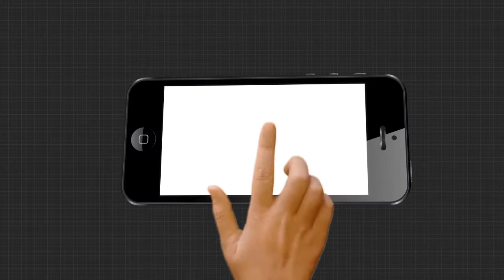କଟକରେ ଚାଲିଛି ସେରୋ ଲୋଜିକାଲ ସର୍ଭେ ।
କଟକରେ ଚାଲିଛି ସେରୋ ଲୋଜିକାଲ ସର୍ଭେ । ଗତକାଲି ପ୍ରଥମ ଦିନରେ ସହରର 6ଟି ସ୍ଥାନରେ ଏହି ସର୍ଭେ କରାଯାଇଛି । ଏବଂ ଏହି ସର୍ଭେରେ ପ୍ରାୟ 5 ଶହ ଜଣ ଲୋକଙ୍କଠାରୁ ରକ୍ତ ନମୁନା ସଂଗୃହିତ ହୋଇଛି । ସକାଳ 9ଟାରୁ ସର୍ଭେ ଆରମ୍ଭ ହୋଇ ସଂନ୍ଧ୍ୟା 5ଟା ପର୍ଯ୍ୟନ୍ତ କରାଯାଉଛି ।